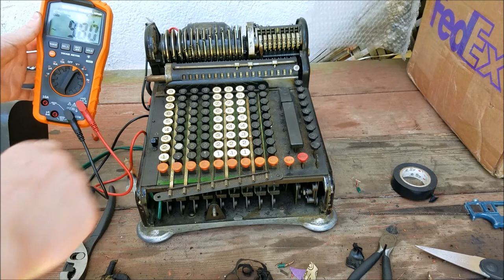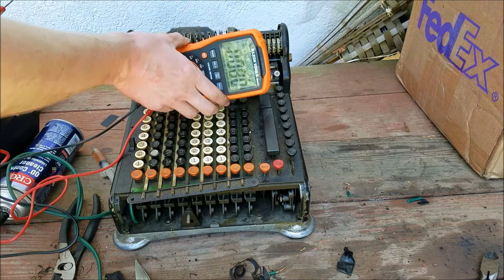Marchant EA Mechanical Calculator Repair part A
The first of a 3 part series repairing a early 1920s Marchant electromechanical calculator